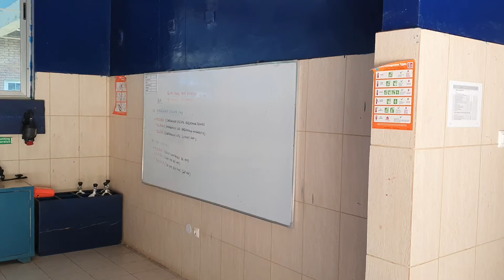Fire Fighting Preparation Room